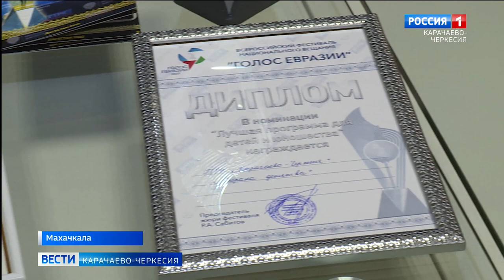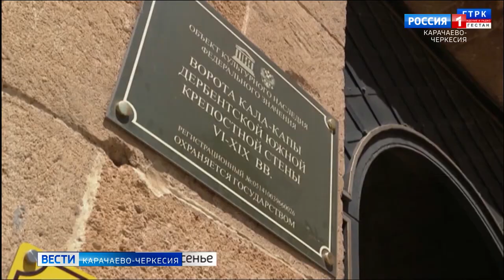В Дагестане состоялся Всероссийский фестиваль национального вещания "Голос Евразии"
В Дагестане состоялся Всероссийский фестиваль национального вещания "Голос Евразии", более 400 работ боролись за звание лучших. Наша телерадиокомпания получила 2 престижные награды в разных номинациях